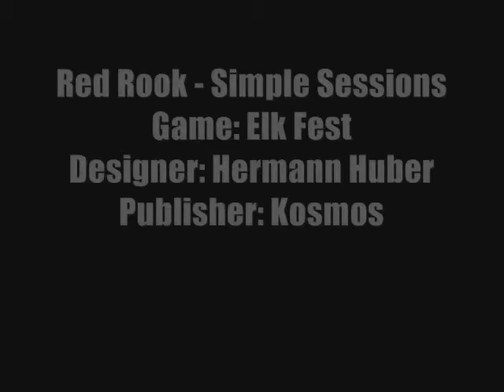Red Rook - Simple Session #1: Elk Fest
Session of a quick Elk Fest Game